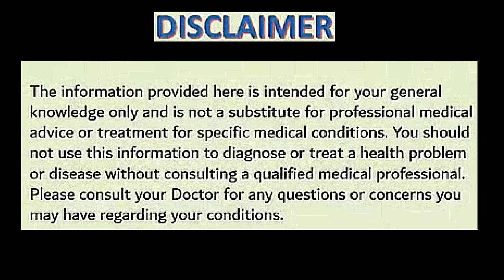Safe Shop ➡️ Spirulina Capsule सेवन करने का यह तरीका 99% लोगो को पता हीं नही 😳 Saukhi Lal Rajak Sir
सेफ शॉप का स्पीरुलीना कैप्सूल 💊 सेवन करने का सही तरीका इस वीडियो में सौखी लाल रजक सर ने बहुत अच्छे से बताया है |
💡 My Favourite Book 👇

💡 The Secret रहस्य In Hindi 👇

💡Narsi Grewal Sir And Sanjay Jain Sir New Book👇

💡सफल लोगों की सबसे पसंदीदा Book👇

💡 जीत आपकी

💡 नेटवर्क मार्केटिंग कितना सच कितना झूठ 👇

💡फौलोअप में सबसे ज्यादा काम आने वाली Book

📒 Spiral Notebook

📱My New Mobile

👨‍💻My Laptop

⏳MY New Watch

🛒 My Tripod

🎙 My Mic